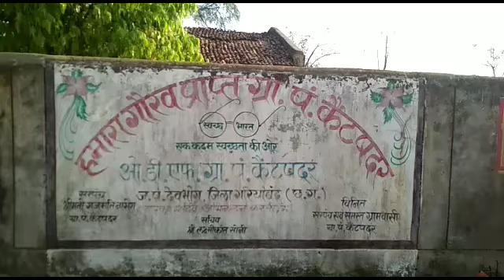एक खास रिपोर्ट,जहाँ बारातियों के नाचने से लेट पहुंची बारात को सुनाया माली समाज ने तुगलकी फरमान देखे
आज हम आपको छत्तीसगढ़ की एक अजब गजब शादी दिखाने जा रहे है। जहा ढोल नगाड़ों के साथ बारात घर से दुल्हन को लेने  निकली,और दुल्हन के घर पहुंचने में बारातियों के नाचने से लेट हो गयी।फिर क्या था,
माली समाज के प्रमुख ने  तुगलकी फरमान जारी कर दिया
समय पर नही पहुंचे बाराती तो वापस करवाई बारात

बिना दुल्हन के वापस लौटा दूल्हा